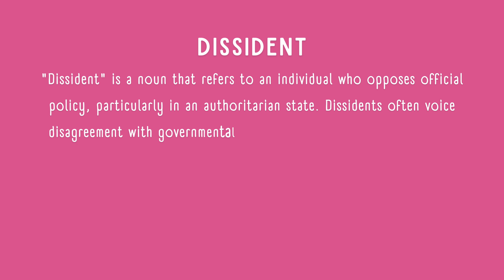What is the meaning of Dissident?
In this video, we explore the meaning of the term "dissident." A dissident is someone who opposes official policies, beliefs, or authority, typically in a political or social context. Dissidents often express disagreement or criticism of the government or prevailing social norms. This video provides a concise explanation of the word and how it applies to individuals who challenge the status quo in various spheres of life. Whether you're looking to expand your vocabulary or better understand societal dynamics, this brief video will give you a clear understanding of what it means to be a dissident.